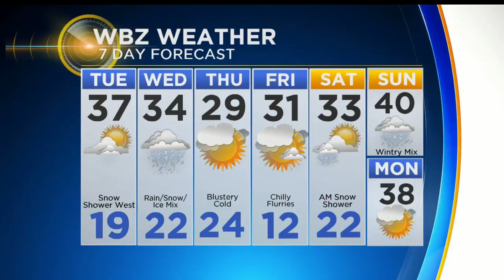WBZ Evening Forecast For Feb. 5